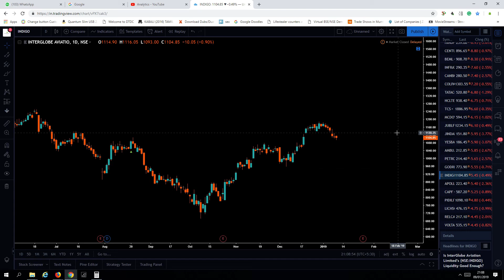INDIGO STOCK ANALYSIS BEAR OR BULL